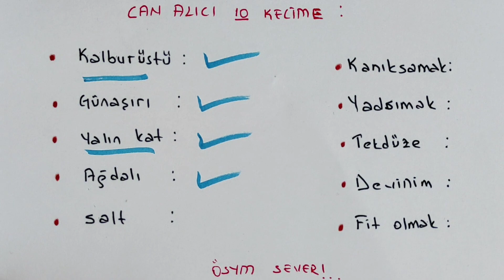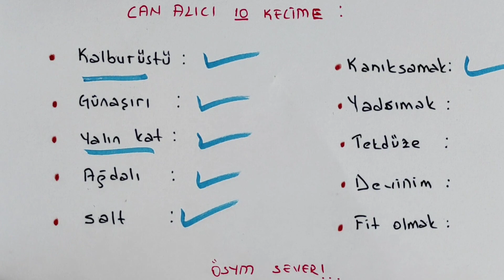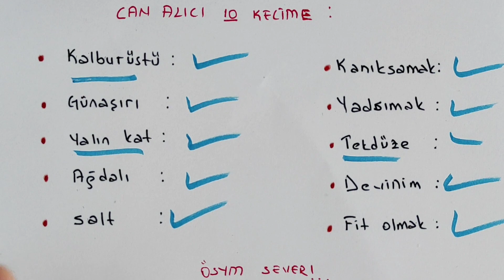SINAVDA ÇIKABİLECEK ON BOMBA KELİME TYT / KPSS / DGS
Arkadaşlar,
KPSS, TYT ve DGS 'de karşınıza çıkabilecek on kelimeyi kısa sürede anlattım, not alarak dinlemenizi tavsiye ederim. ÖSYM bu tip sözcükleri çok fazla soruyor. Ben bu tip kelimelere ÖSYM'nin kelimeleri diyorum çünkü ÖSYM ile özdeşleşmiştir bu kelimeler. ÖSYM'nin en çok sorduğu kelimelerle ilgili videolar gelmeye devam edecek.